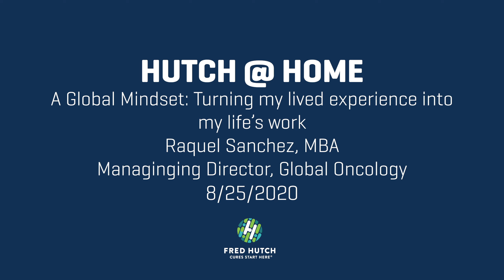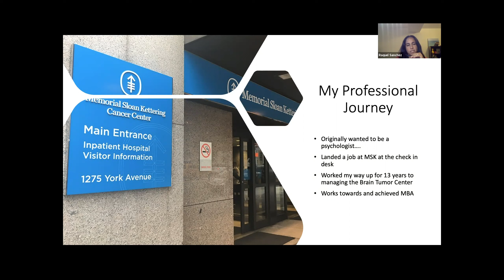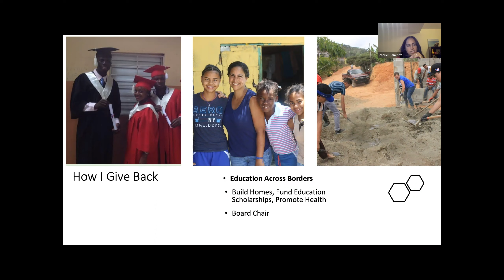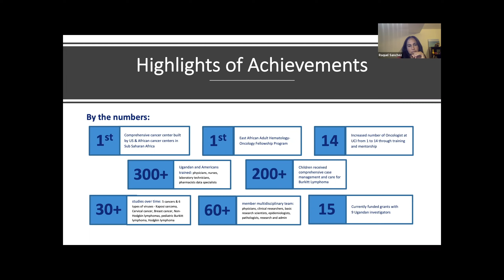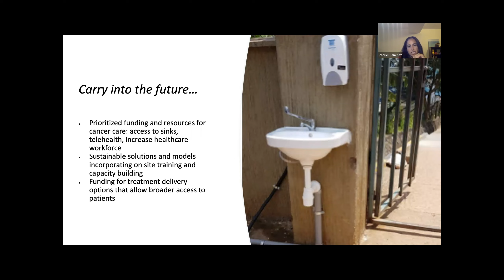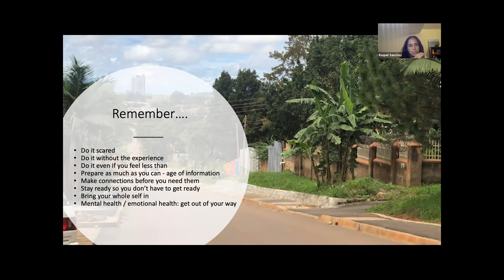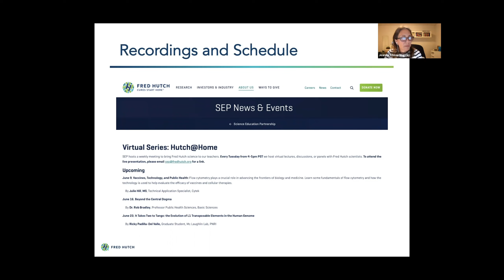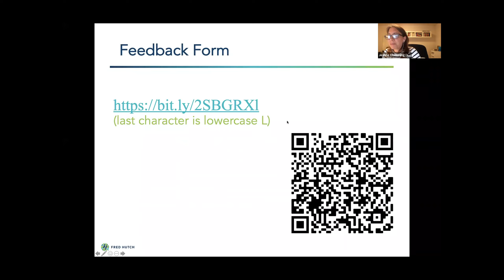Hutch @ Home: A Global Mindset: Turning my lived experience into my life's work | August 25, 2020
This is part of our virtual lecture series, Hutch@Home, that brings the latest Fred Hutch science to your homes. This Hutch@Home science talk was recorded on August 25th, 2020. The speaker is Raquel Sanchez, M.B.A the Managing Director, Global Oncology at Fred Hutch. Raquel Sanchez has spent her 20-year career in cancer research administration. Sanchez's dedication to building high-performing, inclusive and collaborative teams has garnered her numerous honors.